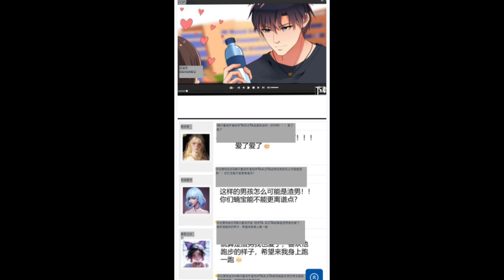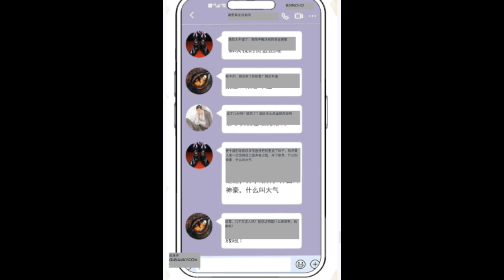Episode:-5 || A losser encounter A System then he became most Richest man and have Many Wive's.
Hii Guys ,How Are You All ?
       I Hope Everyone Be Fine And Healthy 🙏
Guys I make Videos Only For My Viewers Entertainment And Nothing Also.
     In My Video If I say any offensive Word Then Please Forgive me because I don't Have any Intention to offend my audience but my all audience Entertainment and Enjoyment.
         So Please My Every Word Don't Take it Seriously and only enjoy it.
     I hope I can Continue Make Video And Provide all of you enjoyment 🙂🙂🙂

YouTube Channel Copyright Disclaimer Under Section 107 of the Copyright Act 1976,allowance is made for fair use for purposes such as criticism, comment, news reporting, teaching, scholarship, and research.Fair useis a use permitted by copyright statute that might otherwise be---.

Mr.GiantAnime.